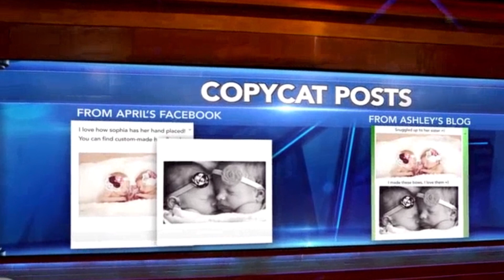Top 5 Craziest People On The Dr.Phil Show – Part 2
As you know Doctor Phil has had some crazies on his show,you guys loved part one so much that we are bringing you a part 2.